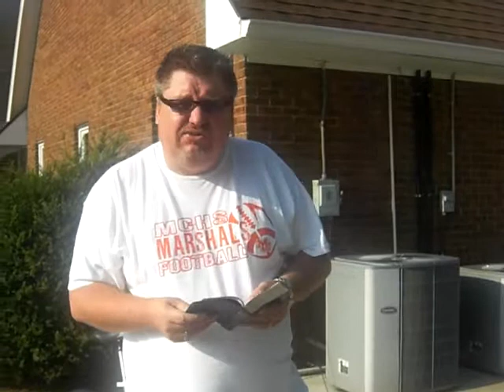Taking Care of the Temple.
Make sure that you take care of the temple that God has given you. Eat right, sleep well, and exercise.